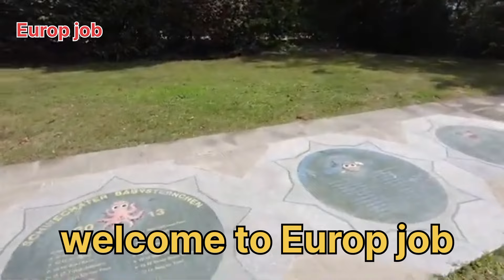🎉Free VISA Free ✈️Ticket Job in💸 UZBEKISTAN|उज़्बेकिस्तान बेस्ट जॉब वर्क परमिट||{2024}🔥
Only Document send Watsapp number.